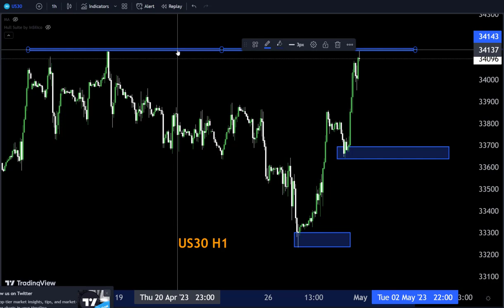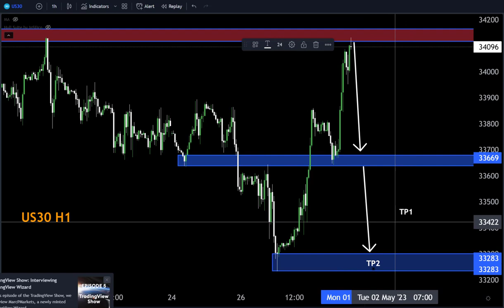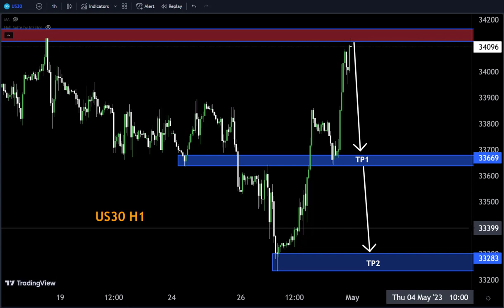US30 H1 FORECAST Technical Analysis My Strategy#us30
Hello Traders
In This Video US30 HOURLY Forex Forecast   By World of Forex
today US30 analysis 👆
🟢This Video includes_  (US30 market update)